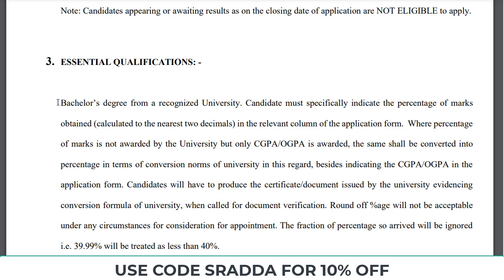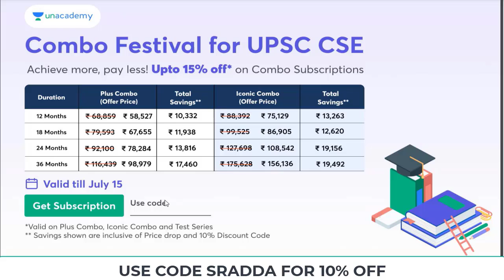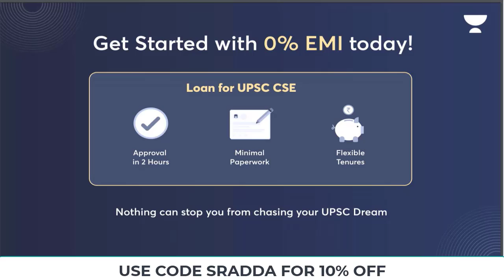ICAR IARI Assistant 2022 Exam Date | ICAR IARI Assistant Recruitment 2022 Exam Date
ICAR IARI Assistant 2022 Exam Date → Use Code: SRADDA